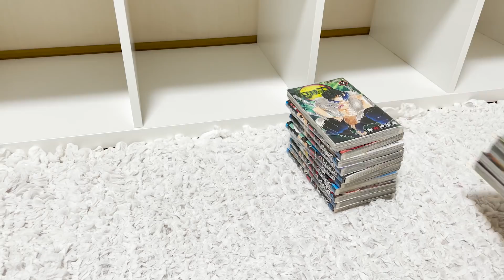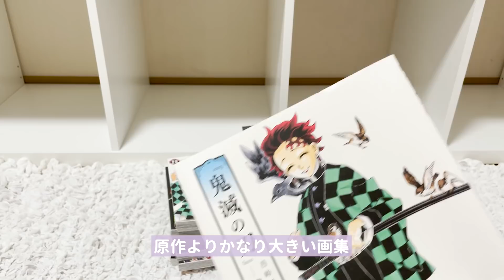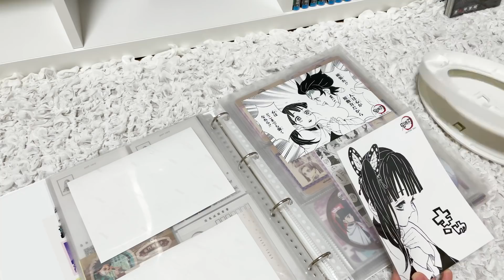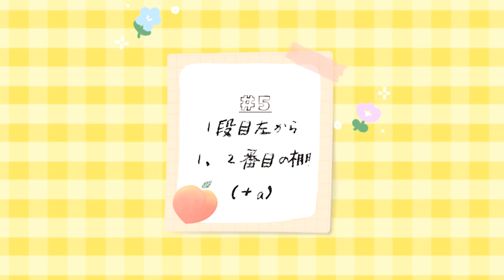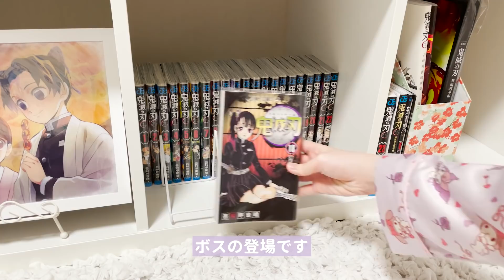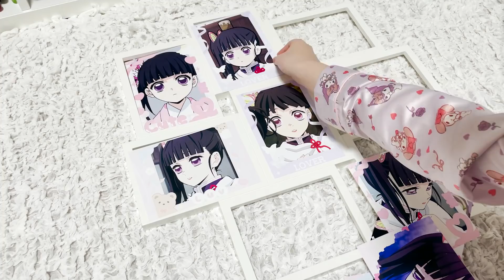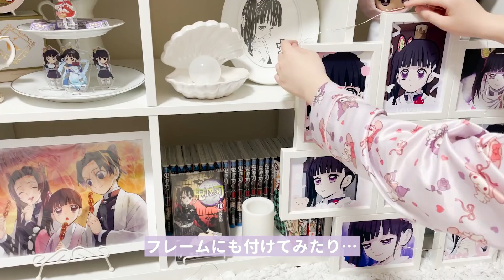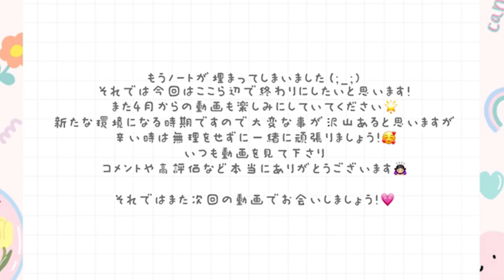鬼滅の刃部屋作り🧸模様替え もはやカナヲ部屋…？｜room makeover Demon Slayer (anime)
本日も見てくださり本当にありがとうございます🥰

皆さんこんばんは！☺️ 1週間お疲れ様です🍵
編集に時間が掛かってしまいいつもよりアップロードが遅れてしまいました(; ;)💦

今回は鬼滅の刃部屋作りです🧸

昨日から4月ですね🌸
ご就職、ご入学、ご進学された方おめでとうございます☺️
私も新学期です🌷
新たな環境になる時期なので大変な事が沢山あると思いますが辛い時は無理をせずに一緒に4月も頑張っていきましょう！^^*♡

私のチャンネルも本日からリニューアルします🌟
(本当は昨日からリニューアルしたらかっこよかったですね！笑)

リニューアルの第1歩として今回は部屋作り、新しい動画の背景を作りました🌸
撮影と編集に今までで1番時間が掛かったので少し大変でしたがそれでも凄く楽しかったです☺️♡

今日は金曜日なので土日でしっかりと体を休めましょう！🌙

【お借りさせて頂いた 効果音 音楽配信 サイト様】
BGM・ジングル・効果音のフリー素材｜OtoLogic 様

いつも皆様からのコメントに元気を貰っています☺️❤︎︎
また次回の動画も楽しみにしていてください💐